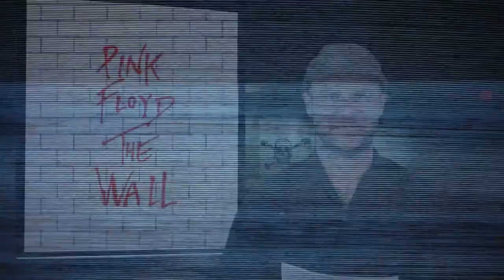Weekly Rock Windup 3.11.16